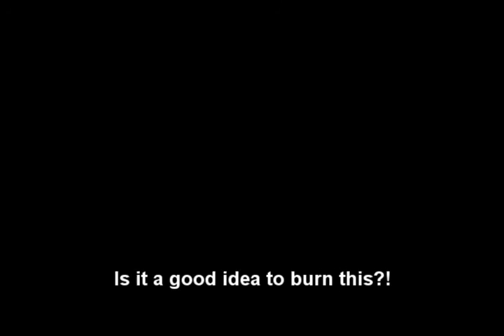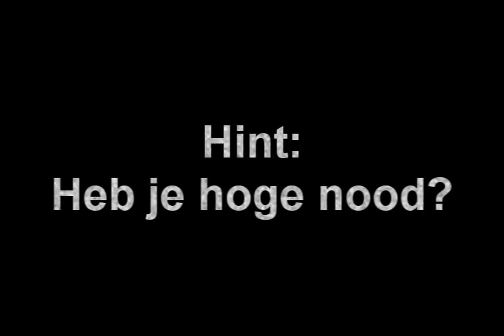Is It A Good Idea To Burn a Tennisball?!